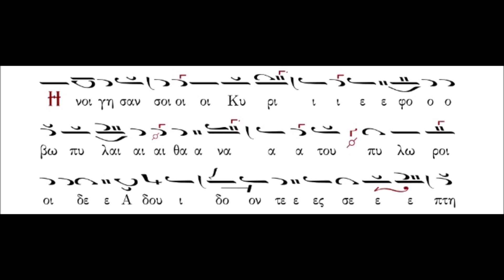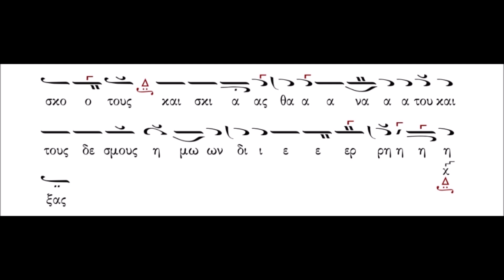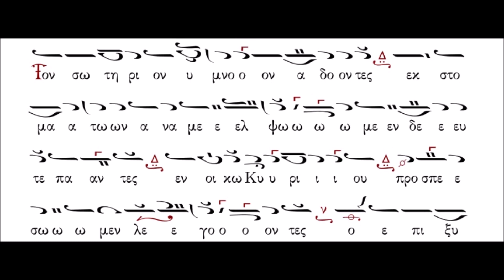Π. ΔΟΣΙΘΕΟΣ ΚΑΤΟΥΝΑΚΙΩΤΗΣ-ΣΤΙΧΗΡΑ ΕΣΠΕΡΙΝΟΥ (ΙΩΑΝΝΟΥ) ΗΧΟΣ Β'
ΠΡΟΚΕΙΤΑΙ ΓΙΑ ΣΤΙΧΗΡΑ ΤΟΥ ΕΣΠΕΡΙΝΟΥ  ΣΕ ΗΧΟ Β' ΣΕ ΜΕΛΟΠΟΙΗΣΗ ΙΩΑΝΝΟΥ ΠΡΩΤΟΨΑΛΤΟΥ (+1866)

ΤΟ ΜΟΥΣΙΚΟ ΚΕΙΜΕΝΟ ΠΡΟΕΡΧΕΤΑΙ ΑΠΟ ΤΟ ΜΟΥΣΙΚΟ ΒΙΒΛΙΟ ΜΕ ΤΙΤΛΟ "ΑΝΑΣΤΑΣΙΜΑΤΑΡΙΟΝ" ΤΟΥ ΙΩΑΝΝΟΥ ΠΡΩΤΟΨΑΛΤΟΥ.